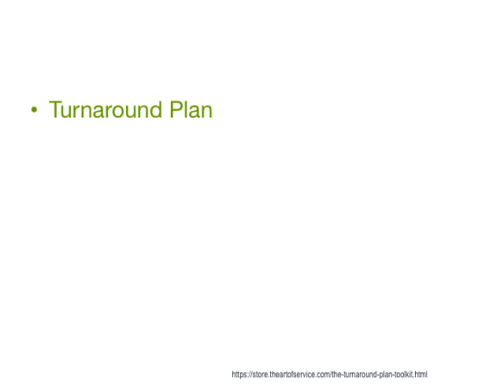Turnaround Plan, Better Than Ever